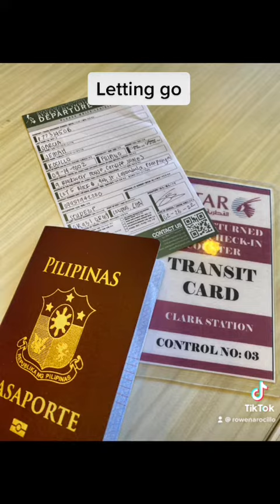Jei left to UK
Feb 25 2021 Jei left to UK for college.